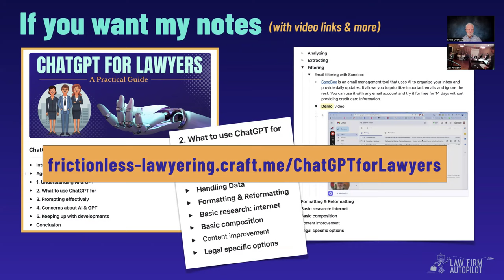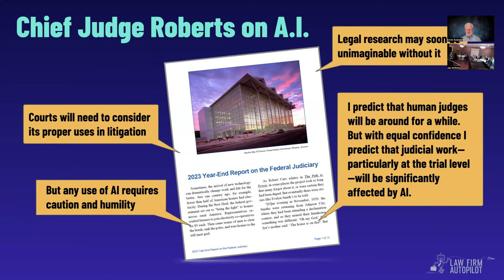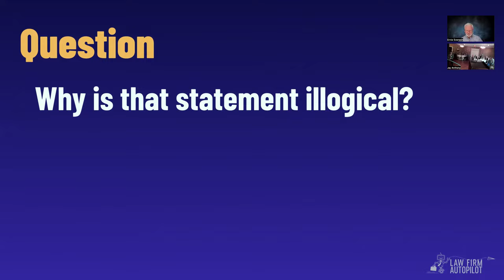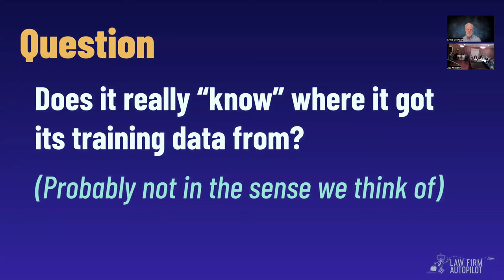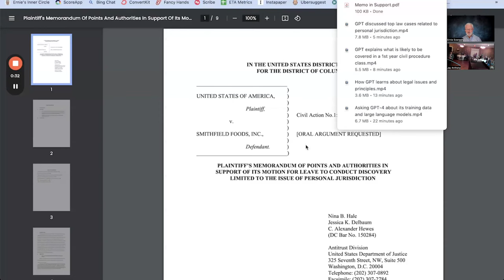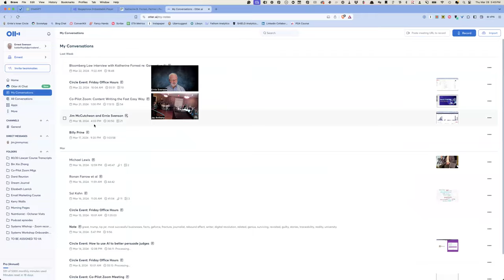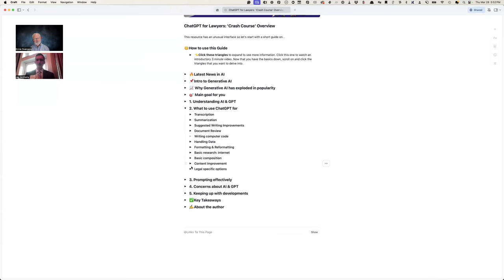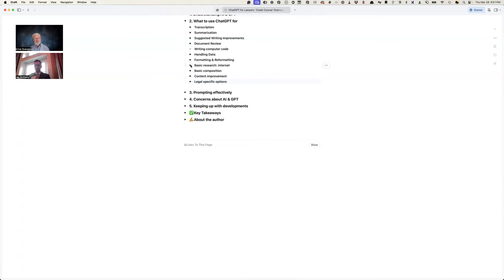ChatGPT for Lawyers (a crash course)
If you have not used ChatGPT or have not used it much, ​this presentation may be of interest. It focuses on the best way lawyers can use this technology, which is not only very helpful but also has zero risk or problems.